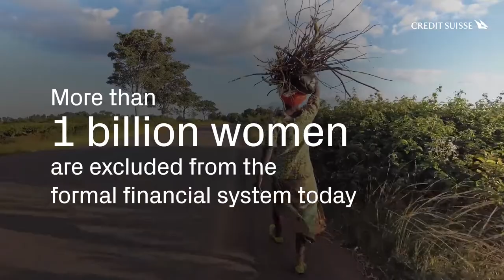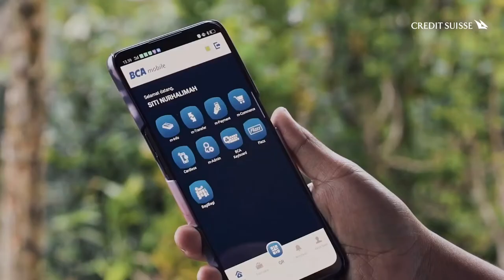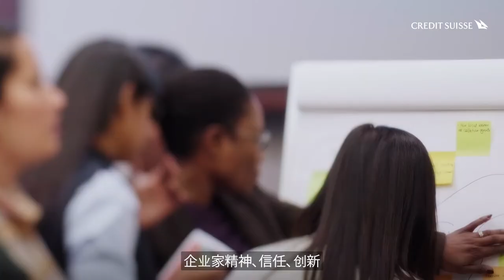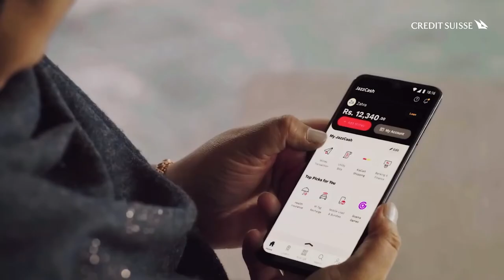Pioneers of Progress: Women’s World Banking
Pioneers of Progress: A video series featuring outstanding sustainability shapers. In this episode, see how Mary Ellen is closing the financial gender gap for women.